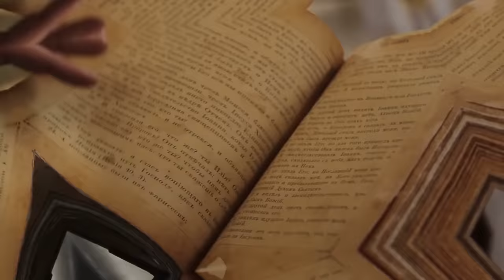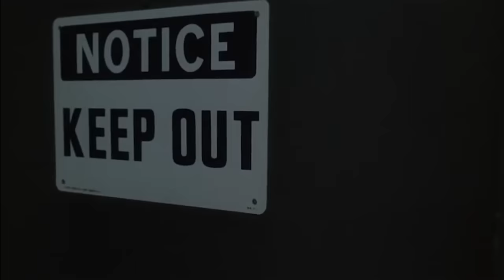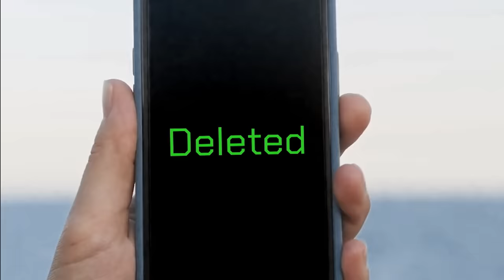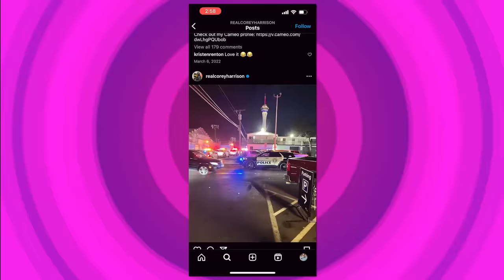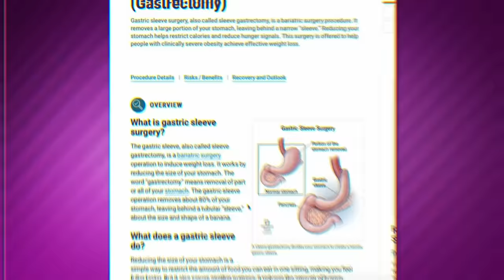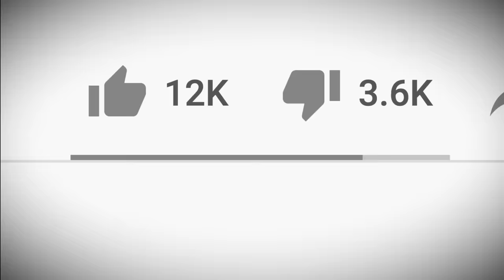Pawn Stars Wives: The Beautiful Women Behind the Men